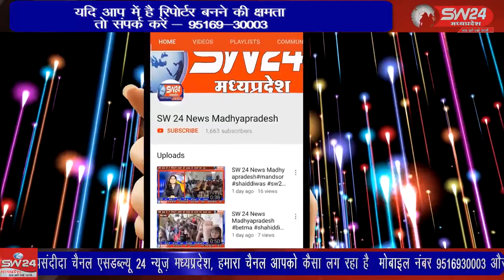SW 24 News Madhyapradesh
लिधौरा नगर में प्रति वर्ष की तरह इस वर्ष भी बड़ा मंदिर प्रांगण मैं स्थित नागेश्वर महादेव भगवान का शिवरात्रि पर विवाह महोत्सव उपरांत नगर में विशाल भंडारे का आयोजन किया। लिधौरा से शिवम गुप्ता की रिपोर्ट